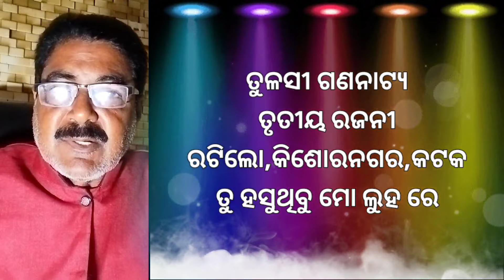Ajira jatra khabar | 11 February 2024 | ajira nataka | jatra update | Today jatra news odia